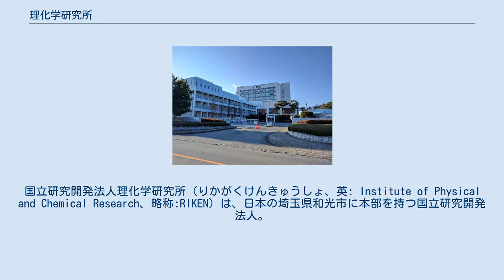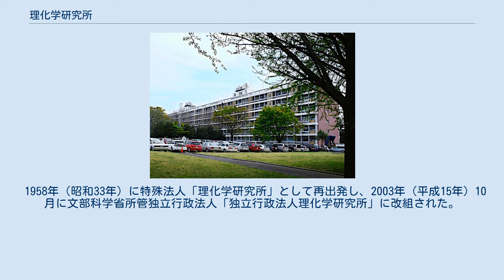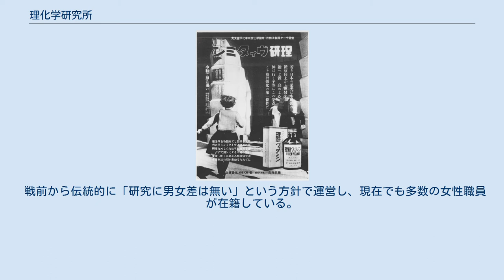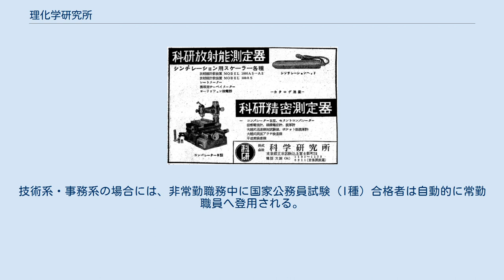理化学研究所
国立研究開発法人理化学研究所（りかがくけんきゅうしょ、英: Institute of Physical and Chemical Research、略称:RIKEN）は、日本の埼玉県和光市に本部を持つ国立研究開発法人。
 日本語略称は「理研」。
アジア最初の基礎科学総合研究所として、1917年に設立された。
 本所（埼玉県和光市）の研究本館 1917年（大正6年）に創設された物理学、化学、工学、生物学、医科学など基礎研究から応用研究まで行う、日本国内では唯一の自然科学系総合研究所である。
明治維新後、若い科学者を留学させて、アジア最初の基礎科学総合研究所である理化学研究所（RIKEN）として設立された。
 鈴木梅太郎、寺田寅彦、中谷宇吉郎、長岡半太郎、嵯峨根遼吉、池田菊苗、本多光太郎、湯川秀樹、朝永振一郎、仁科芳雄、菊池正士など多くの科学者を輩出した。
 戦前（第二次世界大戦前、太平洋戦争前）は理研コンツェルンと呼ばれる企業グループ（十五大財閥の一つ）を形成したが、太平洋戦争の終結と共に連合国軍最高司令官総司令部（GHQ）によって解体された。
 1958年（昭和33年）に特殊法人「理化学研究所」として再出発し、2003年（平成15年）10月に文部科学省所管独立行政法人「独立行政法人理化学研究所」に改組された。
2015年（平成27年）4月、「国立研究開発法人理化学研究所」に改称した。
 大正期の理化学研究所 株式会社科学研究所時代の広告 1957年 ※第8代までは特殊法人、第9代からは独立行政法人の理事長。
 筑波研究所バイオリソースセンター 各拠点毎に研究組織を持つ。
一般の研究所のように教授職、准教授職などの一般職以外の特徴を以下に示す。
 フロンティア研究センターはグループディレクター制を採用しており、グループディレクターを中心にして、研究プログラムの複数年次に渡る研究が行われている。
グループディレクター制とは、任期付きの教授のようなものであるが、21世紀COEプログラムのように人事権、及び予算権を持つ。
 科学技術庁所管の特殊法人であったため、主に産業界との連携を重視。
そのため、グループディレクターとは理化学研究所において実施する研究開発のプロジェクトマネージャー的な存在である。
 グループディレクターがプロジェクトマネージャーならば、プログラムディレクターはプロジェクトリーダである。
グループディレクターを補佐する、複数のプロジェクトリーダーが所属し、各専門別研究テーマを遂行する。
 本所（和光研究所）の人事担当者が各研究所及びフロンティア研究センターから人材確保の要望を受けて求人を行い、求人担当である主任またはグループディレクターが面接を実施する。
主任やグループディレクターの権限が国立大学等よりも大きく、雇用の可否が主任もしくはグループディレクターの判断によって決定される点が普通の国公立の研究機関との違いである。
 しかしながら、主任研究員（大学における教授、准教授、講師に相当）以上の場合には、公募職のため、理化学研究所運営理事会の議決を以って行う。
 一部の研究者及び事務系職員を除いて、大半の者は1年契約であり、1年ごとに厳しい研究評価をくだされる。
任期制の職員に退職金は無い。
研究業績が基準に満たされない時は、雇用が解消される。
一方で、年契約のシステムは研究者の流動性を生んでいる。
優秀な研究者は理研で研究成果をあげて、ステップアップを兼ねて他の研究機関に移っていく。
 一般の大学や大学院と同じ職制と、産業技術総合研究所の職制に該当する職制となっている。
事務系職員に関しては、評議官もしくは監事職相当の職務まである。
 戦前から伝統的に「研究に男女差は無い」という方針で運営し、現在でも多数の女性職員が在籍している。
2006年6月6日には男女共同参画推進委員会を設置した。
 付記）以前は非常勤職員（最大3年）でも、業績を挙げると常勤職員へ登用されることがあったが、近年では著しく業績を挙げてもほとんど登用されず、外部への転出が求められる。
技術系・事務系の場合には、非常勤職務中に国家公務員試験（I種）合格者は自動的に常勤職員へ登用される。
 年に1回、和光本所をはじめとして、各研究拠点毎に特別公開を実施。
和光本所の場合には、科学技術週間にあわせて実施。
研究紹介を行う。
 2015年3月現...